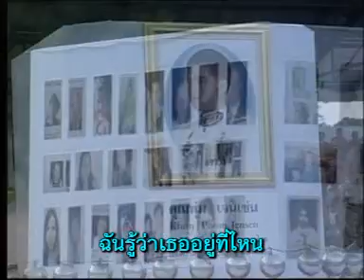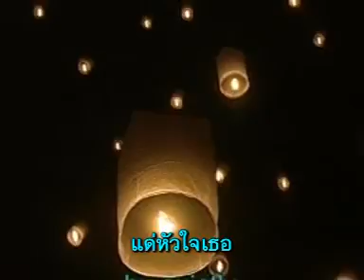ขออยู่กับเธอ,ปล่อยโคม,เพลง,SONG,